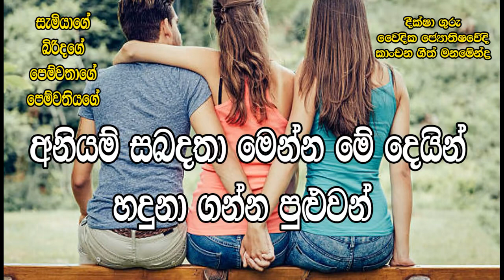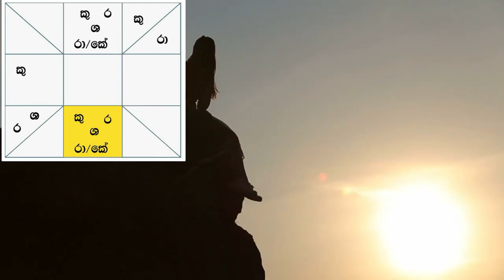සැමියගේ බිරිදගේ පෙම්වතාගේ පෙම්වතියගේ අනියම් සබදතා මෙන්න මේ දෙයින් හදුනා ගන්න පුලුවන්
"අද වනවිට අනියම් සබදතා සාමාන්‍ය දෙයක් බවට පත් වෙලා . ඒ විතරක් නොවෙයි . විවාහයට කලින් ලිංගික සබදතා නැතිනම් එම සබදතා නතර කර දමන තත්වයටත් පත්වෙලා .

හැබැයි මේ සියල්ල අතරින් වසර 5/6 ආදරය කරපු සමහර අය විවාහය තිරණය කරන්න කලින් කේන්දරය අරන් හොරෙන් ඇවිත අහනවා "ගුරුතුමා මම මේක බැන්දොත් විශ්වාසයෙන් ගෙදර තියලා යන්න පුලුවන්ද කියලා විතරක් බලලා දෙනවද ? " කියලා අහන අයත් ඉන්නවා .

දීක්ෂා ගුරු
කාංචන ගීත මනමේන්ද‍්‍ර

හෙල ඉතිහාසය සම්භන්ධයෙන් ඔබට තියෙන ගැටලු පහලින්  කමෙන්ට් කරන්න .

Images and videos used are not owned by Ayushman Vlogs and the true rights should be given to original user.

Video - free stock footage 4K
Free Footage